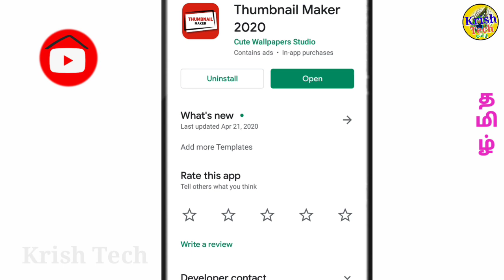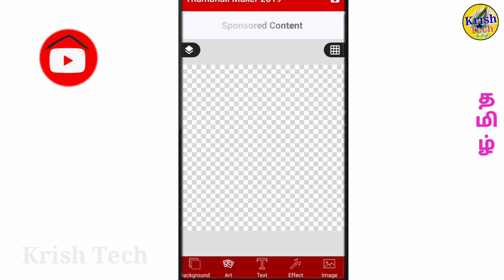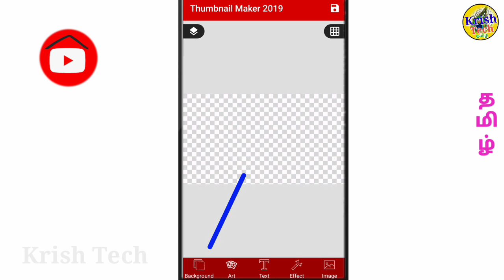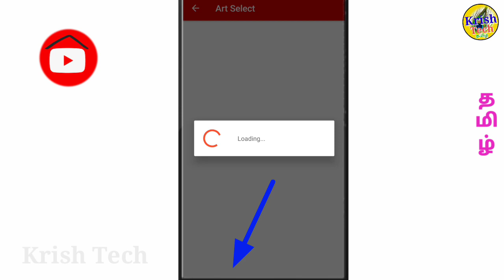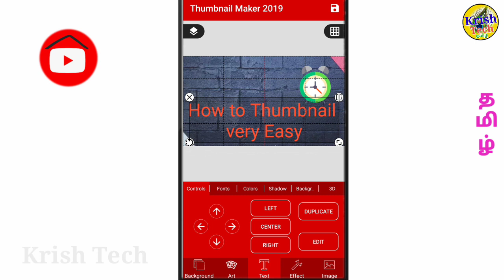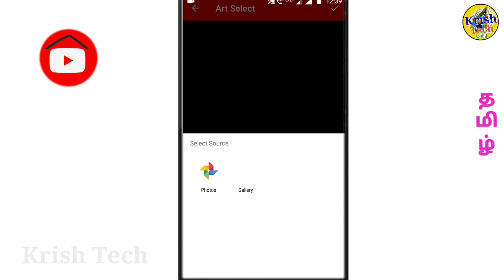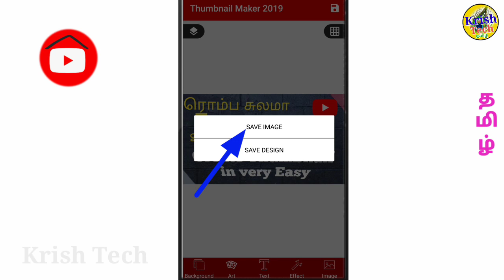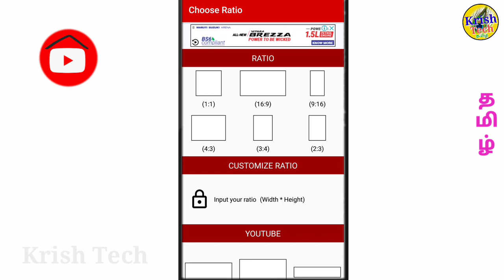How to create very Super Thumbnail in Tamil | YouTube Thumbnail Maker |Krish Tech Tamil